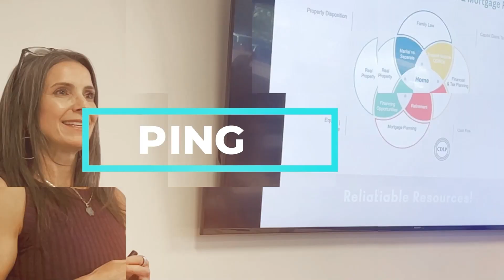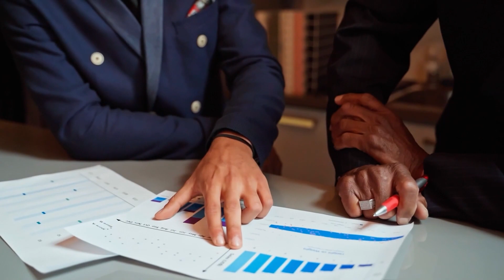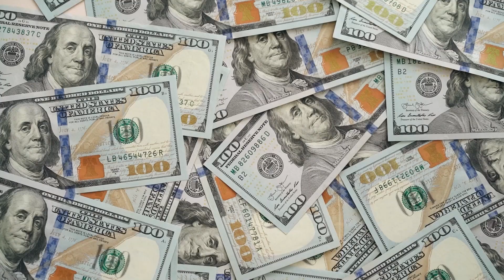Correctly Structure Your Divorce: Paying Bills INSTEAD of Maintenance.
Karla Kyte, a seasoned expert in divorce mortgage solutions, sheds light on the imperative planning strategies for maintaining financial stability in this video.

Embarking on the journey of property division because of divorce can be daunting, but with Karla's mortgage lending experience, couples can achieve their homeownership goals smoothly. This video delves into the nuances of handling maintenance payments and the potential pitfalls to avoid when structuring your divorce for mortgage approval.

Discover the critical importance of involving a divorce lending expert early in the process to ensure proper payment structures that underwriters recognize. Karla emphasizes that experience truly matters in these scenarios, and her track record of helping over a thousand families speaks volumes.

Take the first step towards a secure financial future today!